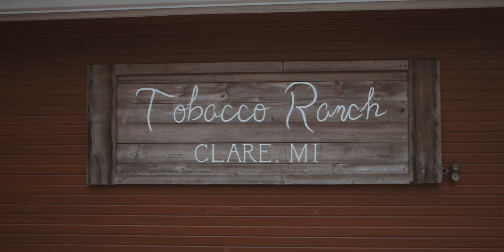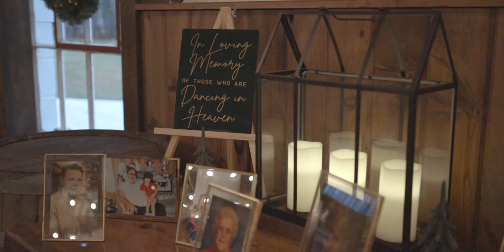KARA & KYLE // A CINEMATIC WEDDING // Mt. Pleasant, Michigan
I met Kara and Kyle almost 4 years ago when while I was at school at Michigan State.  Throughout that time I was able to see these two grow closer together, cheering each other on, milestone after milestone.  Their happiness through each other's success is something special and I'm forever grateful to capture their winter wedding surrounded by all of our close friends. I'm sure there will be plenty of new milestones to cheers on! Congrats, Kyle and Kara!

This wedding was filmed on December 10th, 2022 in Clare, Michigan.

Michael Truong Media is a Destination Wedding Videographer based in Salt Lake City, Utah and Grand Rapids, Michigan. I would love to be your Wedding Videographer for your next wedding! Follow the information below to connect for future weddings!

Florist:
Hair & MUA:

Filmed Using:
Canon EOS R
Canon RF 24-70mm f2.8L

ABOUT MICHAEL TRUONG:
Michael Truong is a wanderlust cinematographer based out of Grand Rapids, Michigan. He started out creating videos at a young age diving deeper into the world of film later in his teens. Once he developed his own unique style of editing, Michael dove deep into travel photography and cinematic travel films, producing numerous short films to promote his freelance work.

As he began to grow a passion for the art of filmmaking, Michael started to turn his passion into a part-time career. He began to grow his network by doing freelance sessions for his close friends and family. Michael’s portfolio consists of graduation, urban, travel, couples, and senior photoshoots. As his experience begins to expand, he hopes one day he can become a wedding videographer and travel influencer.

You can follow along Michael's journey through his Instagram @michaeltruong.jpg!